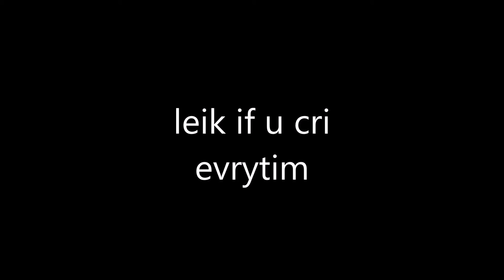I GOT SPLIT(Part 2)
Leik if u cri evrytim...